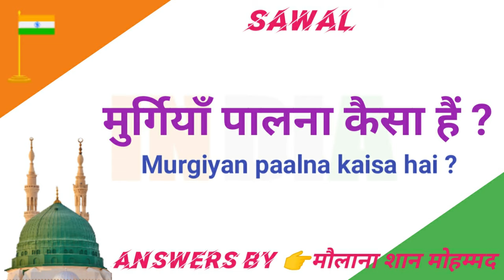Murgiyan Paalna Kaisa hain answers by maulana shan mohammad jaunpuri {4k video uploaded }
Murgiyan palna kaisa hai
Murgiyan paalna kaisa hai
Murgiyan paalna kaisa hain
Murgiyan palna kaisa hain
Murgiya paalna kaisa hai
Murgiya paalna kaisa hain
Murgiya palna kaisa hain
Murgiyan palna kaisa hain 2022
Murgiyan paalna kaisa hain 2022
Murgiyan palna kaisa hai 2022
Murgiyan paalna kaisa hai 2022
Murgiya palna kaisa hai 2022
Murgiya paalna kaisa hain 2022
Murgiya palna kaisa hota hai
Murgiya palna kaisa hota hain
Murgiya paalna kaisa hota hai
Murgiya palna kaisa hota hai 2022
Murgiya palna kaisa hota hain 2022
Murgiyan palna kaisa hota hai
Murgiyan palna kaisa hota hai 2022
Murgiyan palna thik hai
Murgiyan palna thik hain
Murgiyan paalna thik hai
Murgiyan paalna thik hain
Murgiya palna thik hai
Murgiya palna thik hain
Murgiya paalna thik hai
Murgiya paalna thik hain
Murgiya palna thik hai 2022
Murgiya paalna thik hai 2022
Murgiya palna thik hain 2022
Murgiya paalna thik hain 2022
Murgiya palna thik hota hai
Murgiya paalna thik hota hai
Murgiya palna thik hota hain
Murgiya paalna thik hota hain
Murgiya palna thik hota hai 2022
Murgiyan palna thik hota hai
Murgiya paalna thik hota hai 2022
Murgiya paalna thik hota hain 2022
Murgiya palna thik hota hain 2022
Murgiyan paalna thik hota hai
Murgiyan paalna thik hota hai 2022
Murgiyan paalna thik hota hain 2022
Murgiya palna sahi hota hai
Murgiya paalna sahi hota hai
Murgiya palna sahi hota hain
Murgiya palna sahi hota hai 2022
Murgiya paalna sahi hota hai 2022
Murgiya palna sahi hota hain 2022
Murgiyan palna sahi hota hai
Murgiyan paalna sahi hota hai
Murgiyan palna sahi hota hain
Murgiyan palna sahi hota hai 2022
Murgiyan paalna sahi hota hai 2022
Murgiyan paalna sahi hota hain 2022
Murgiya palna sahi hai
Murgiya palna sahi hai 2022
Murgiya paalna sahi hai 2022
Murgiya palna sahi hain
Murgiya paalna sahi hain
Murgiya paalna sahi hain 2022
Murgiyan palna sahi hai
Murgiyan palna sahi hai 2022
Murgiyan paalna sahi hai
Murgiyan paalna sahi hai 2022
Murgiyan palna sahi hain
Murgiyan paalna sahi hain
Murgiyan palna sahi hain 2022
Murgiyan paalna sahi hain 2022
Murgiya paalna kaisa hai answer by maulana shan mohammad jaunpuri
Murgiya paalna kaisa hota hai answer by maulana shan mohammad jaunpuri
Murgiya palna kaisa hai answer by maulana shan mohammad jaunpuri
Murgiya palna kaisa hota hai answer by maulana shan mohammad jaunpuri
Murgiya palna kaisa hain answer by maulana shan mohammad jaunpuri
Murgiyan paalna kaisa hai answer by maulana shan mohammad jaunpuri
Murgiyan palna kaisa hai answer by maulana shan mohammad jaunpuri
Murgiyan palna kaisa sahi hota hai answer by maulana shan mohammad jaunpuri
Murgiya paalna kaisa sahi hota  hai answer by maulana shan mohammad jaunpuri
Murgiya palna thik hota hai answer by maulana shan mohammad jaunpuri
Kya murgiya paalna hai answer by maulana shan mohammad jaunpuri
Kya murgiya palna kaisa hai answer by maulana shan mohammad jaunpuri

faizan e huzoor gulzar e millat channel

                       My youtube channel app
                       My blogger website
Second facebook link
     App link
Title : Murgiyan Palna kaisa hai ?
Voice : Maulana Shan Mohammad Jaunpuri
Artist :Mohd Saif Raza Ismaily
Upload  Date : 28/01/2022 ( Jan )
Address : Bhanewra Phulpur Prayagragraj